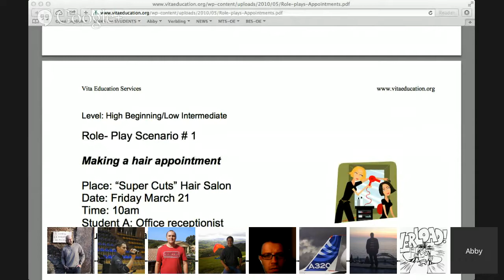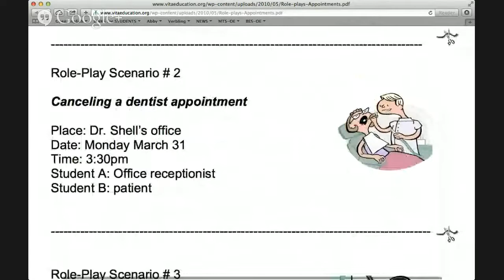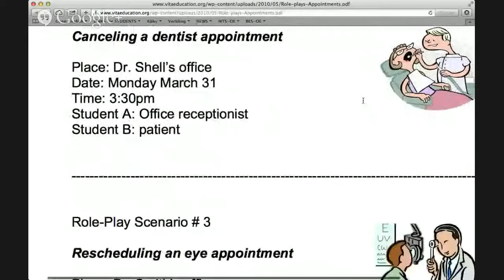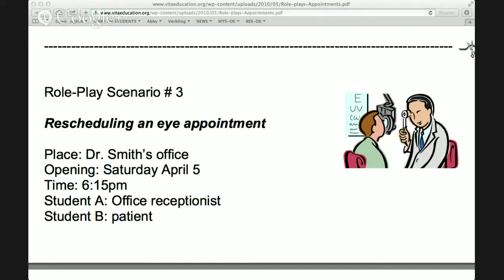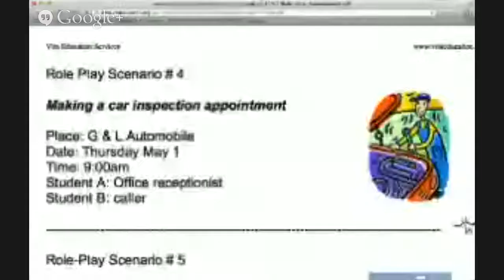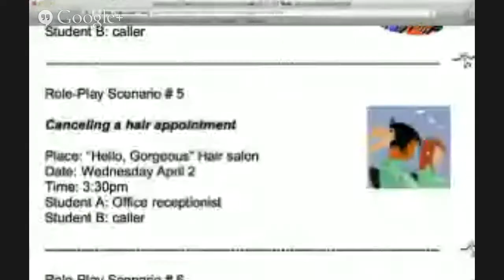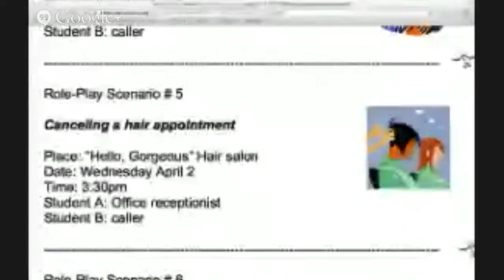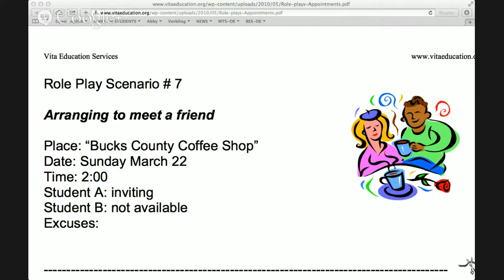Role Play with Abby